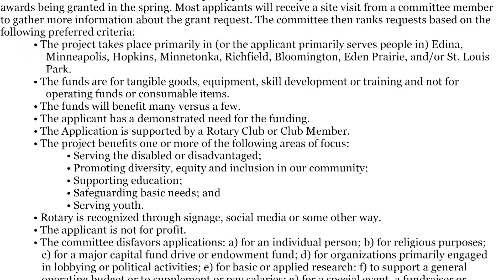Grant Application Process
Grants Program
Each fall, our local grants committee accepts applications for grants of between $1,000-$5,000, with awards being granted in the spring. Most applicants will receive a site visit from a committee member to gather more information about the grant request.